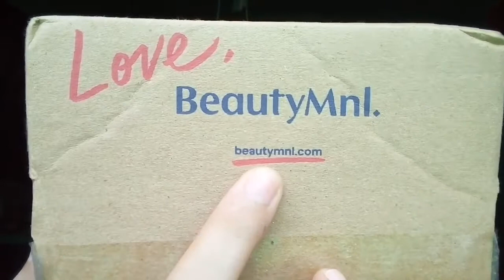MAY NAG PADALA SAKIN!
What's up mga kulot so for today's vlog may nag padala sakin ng nga cosmetics,dress and accessories and super ganda niya promise 💕💕thank you so much po💕.